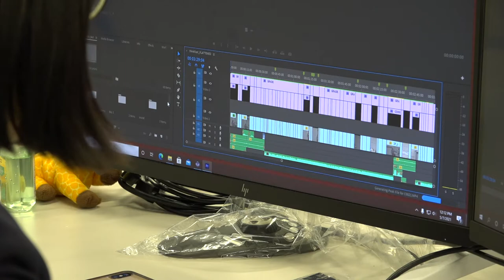Johnny Carson Center: A Student's Perspective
Annie Wang explains why she has very much enjoyed studying at the Johnny Carson Center for Emerging Media Arts at the University of Nebraska-Lincoln.